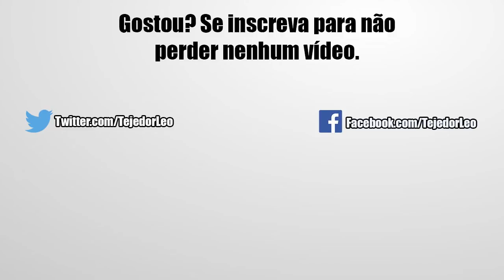Melhorando Meu Time RoG! Evoluindo o Goku SSJ Deus STR, AGL e Goku SSJ Azul STR | DBZ Dokkan Battle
Salve minha gente nesse vídeo de hoje estarei mostrando pra vocês o Dokkan Awaken dos cards que evoluem através das medalhas do evento do Goku Instinto Superior. Confira!